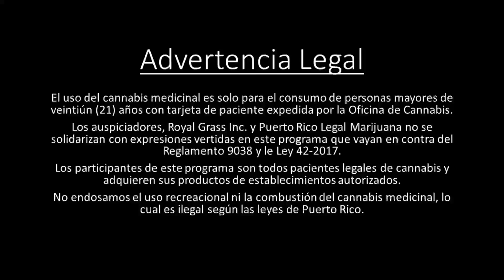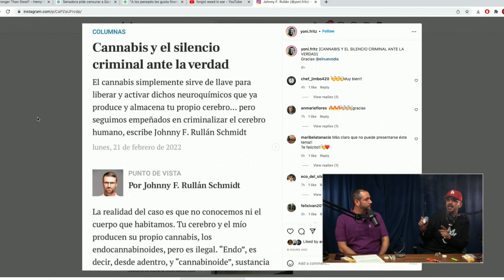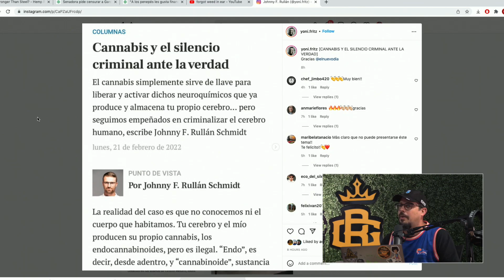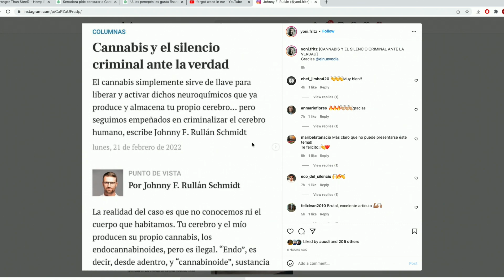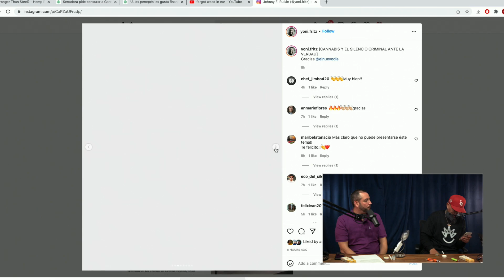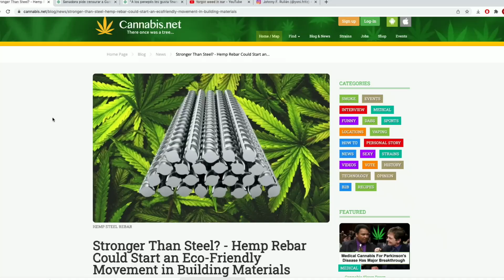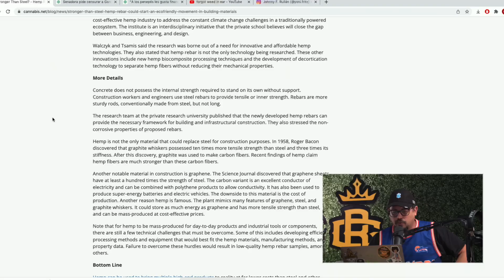Chente se quitó por culpa del DAB (no puede bregar con la nota) - Dame La Verde